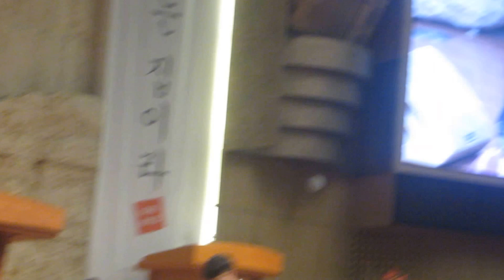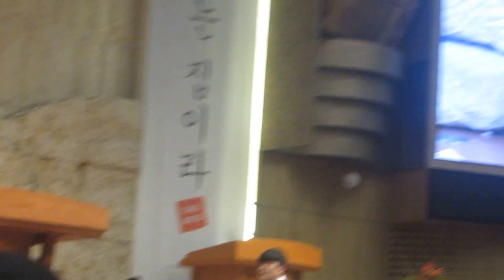판소리 "춘향가" 중 "이별가"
2016년 11월 16일 수요일

명성교회 수요기도회시

장하다 성도의 국악공연 특순